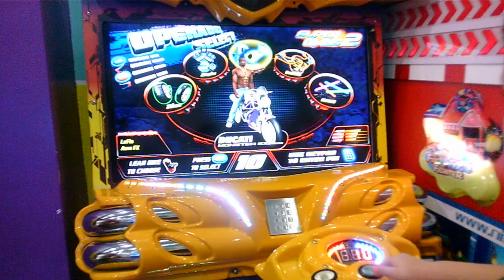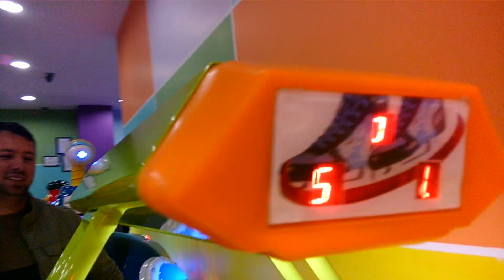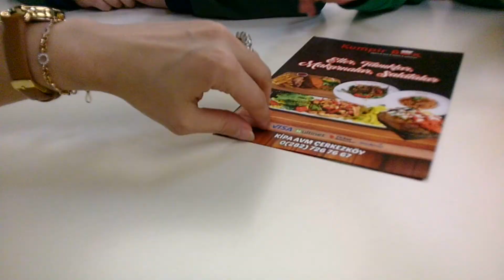OYUN SALONUNDA BÜTÜN OYUNCAKLARA BİNDİK ÇOCUK VİDEOSU